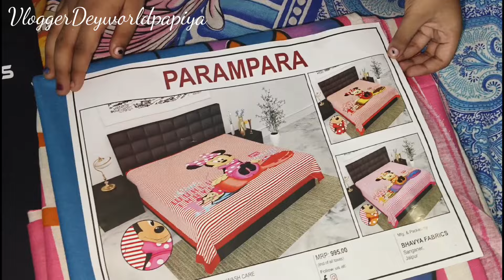নাইবা থাকলো অনেক টাকা পয়সা💸কিন্ত জীবনের অসম্পূর্ণ ইচ্ছে গুলো🛍️সত্যি করতে পারব কখনোই ভাবিনি 🥰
ami sob somoy chesta kori tmader sathe sob kichu share korte.tmader jono valo valo video banate . jodi amr video ta valo lage plz support koro. Ami ai vabe tomader jono amr daily life r video ante thakbo .

Hi friends আমি প্রিয়া এটা আমার daily vlog
জানি না কেমন কি হয়েছে তোমাদের সবার ভাল লাগবে কি না । ভাল লাগুক বা না লাগুক comments 👇🏻 এ নিশ্চয়ই জানিও যে video টা কেমন হয়েছে আর আমার channel টা কে please subscribe করে আমাকে support করো যাতে আমি তোমাদের জন্য আরো ভাল ভাল video তৈরি করার সাহস পাই এবং সেগুলো তোমাদের সাথে share করতে পারো

morning motivation
morning routine
morning workout
morning yoga
morning stretch
how to get a start fresh morning routine
how I manage my morning routine
7 am to 11 am  Morning routine
how I manage my Home in morning time
morning workout for beginners
pregnent women morning routine
kitchen cleaning
summer morning routine
how I manage my home in every morning
how I manage my house without helping hand
this way manage my rental house every day
cleaning vlog Bengali housewife
cleaning motivation vlog in Bangla
middle class family house wife every day routine vlog
manage your home every day morning in 1 hours
how a start a free morning routine as housewife
plant care
my energetic morning cleaning routine
How I manage my home in every day
Indian Housewife daily lifestyle vlog video bangla
living room cleaning and organization
room tour
how I manage my time in morning
room cleaning
Deep cleaning,
cleaning room
full day vlog video
Bangladeshi blogger
block dikhao
ms family
cartoon
kolkata Canvas
how I manage my house in morning time

সকাল 6টা থেকে সংসারের কাজ শুরু করে। সারা দিনের কাজ তোমাদের সাথে শেয়ার করলাম। শীতের পাটিসাপটা কেমন লাগছে কমেন্ট করে যানিও।।ভিডিও গুলো তোমাদের যদি একটু ও ভালো লাগে আমার পাশে থেকো 🙏🙏